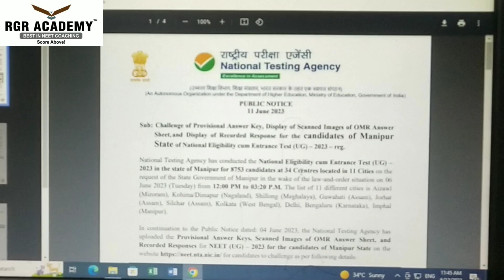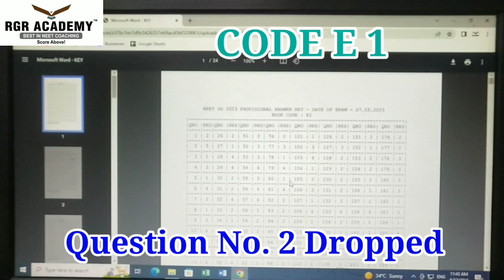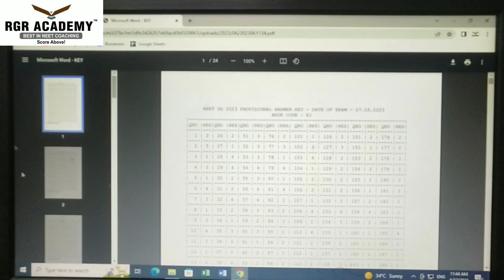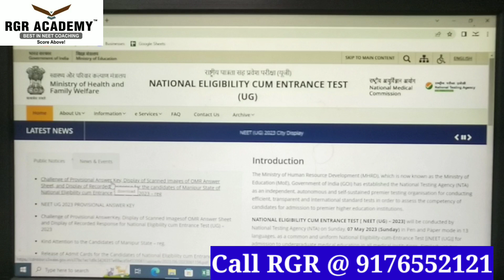NEET 2023 Updates : Provisional Keys Release|Bouns Marks|Result Date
Welcome to our latest video update on the National Eligibility cum Entrance Test (NEET) 2023! In this video, we have some exciting news to share with all NEET aspirants out there. The provisional answer keys for NEET 2023 have been released, and that's not all, there's a bonus of 4 marks for all students!

We understand the anxiety and anticipation that comes with waiting for the NEET results, and that's why we're here to provide you with the latest updates. The provisional answer keys are a crucial tool for students to assess their performance and get an idea of their expected scores. With the bonus 4 marks, students have a chance to improve their scores and secure a better rank.

In this video, we'll be discussing the details of the provisional answer keys and the bonus marks, including how to access them and how to use them effectively. We'll also be sharing some tips and tricks on how to prepare for NEET 2023 and how to make the most of this opportunity.

So, if you're a NEET aspirant looking for the latest updates and tips on how to ace the exam, then this video is a must-watch for you. Let's get started!